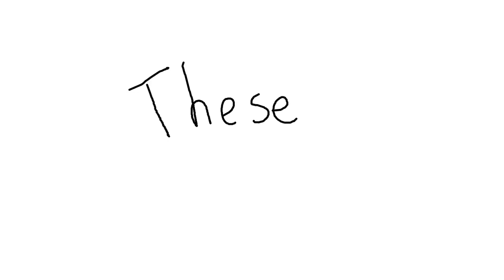These are horses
Scientifically proven horses in action...I guess, I don't really know.